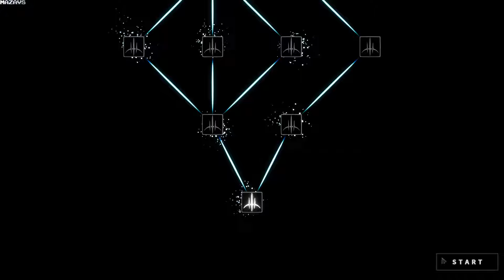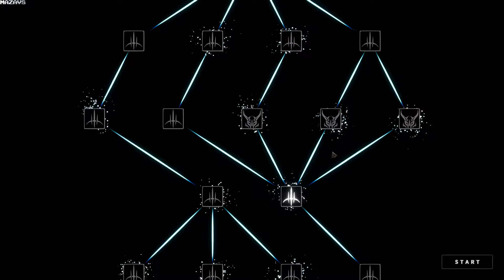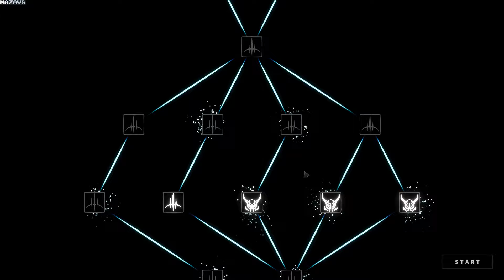Dawn Of Insolence | Gameplay PC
"Dawn of Insolence" is a top-down roguelike featuring a unique Elemental Synergy System.

Choose your own path through randomly generated elemental rooms.

Unlock a wide variety of characters, each with unique passive abilities.

Level up and explore during each session, gaining access to random upgrades such as weapons, passive items, and perks, while surviving relentless hordes of enemies.